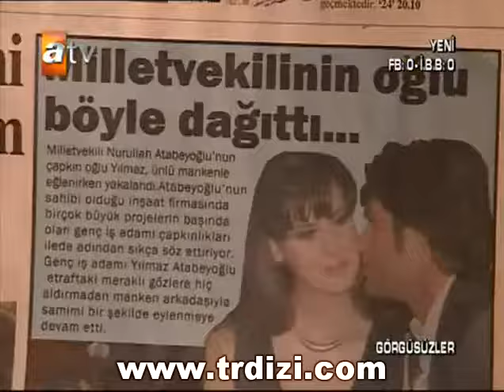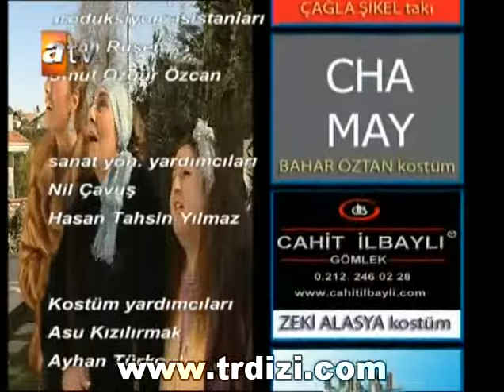Görgüsüzler 1. Bölüm Tek Parça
Görgüsüzler, 2008 yapımı Atv'de yayınlanmış olan komedi türündeki Türk televizyon dizisidir. 1 sezondan oluşan dizi 6. bölümü ile ekranlara veda etti.

Kahkahanın yeni adresi “Görgüsüzler” Pazar gecelerinizi şenlendirmeye geliyor. Başrollerini Melek Baykal, Zeki Alasya, Çağla Şikel, Levent Ülgen ve Mert Öcal’ın paylaştığı ‘romantik komedi’, sizleri hem güldürecek hem de kıpır kıpır müzikleriyle oynatacak.